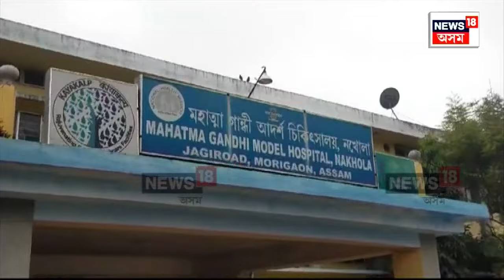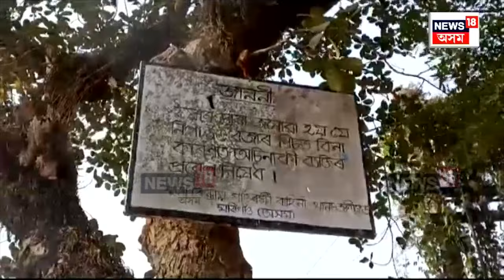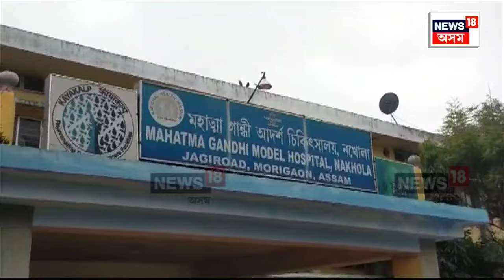Jagiroadত জনতাৰ জংগী ৰূপ। গৰু চোৰৰ সন্দেহত একাংশই মৰিয়াই মৰিয়াই হত্যা কৰিলে এজনক | N18V